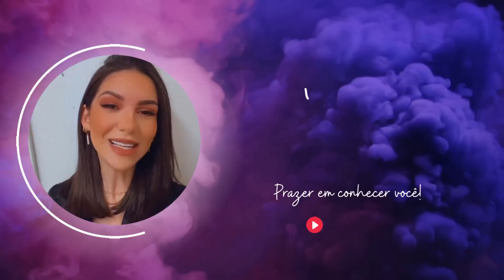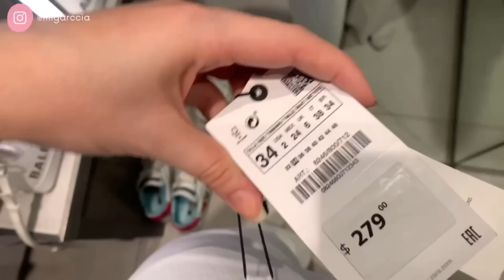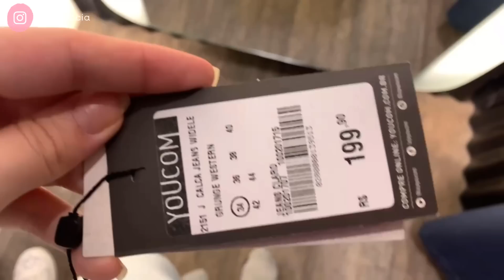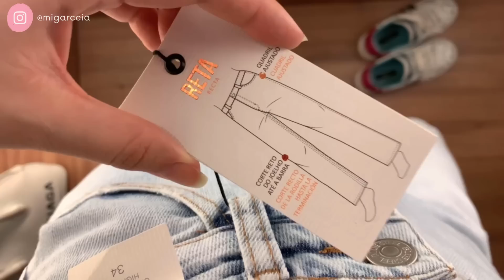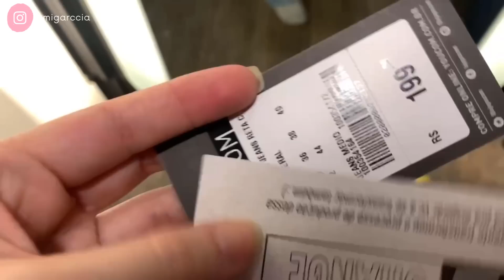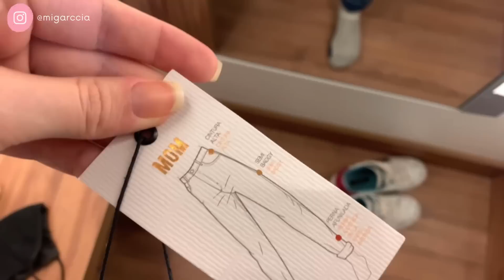PROVEI todas as calças jeans do shopping!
Você precisa ver todas essas dicas para achar a calça jeans perfeita para o seu tipo de corpo!
Fui no shopping e provei TODAS as calças jeans, tanto a calça do momento, wide leg jeans, até calça jeans reta!

CAPITULOS
00:00 - Chegada ao shopping
00:49 -  PRIMEIRA LOJA RENNER
01:34 - SEGUNDA LOJA ZARA
02:30 - TERCEIRA LOJA RENNER
03:25 - QUARTA LOJA YOUCOM
04:24 - QUINTA LOJA ZARA
05:05 - SEXTA LOJA C&A
06:00 - SETIMA LOJA YOUCOM
06:50 - OITAVA LOJA RENNER
08:08 - NONA LOJA YOUCOM
08:56 - DECIMA LOJA RENNER